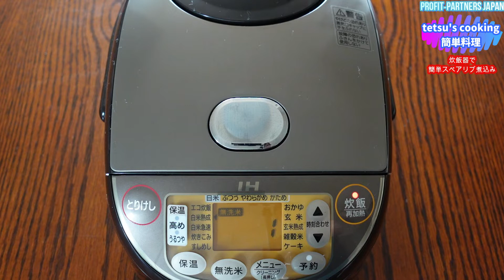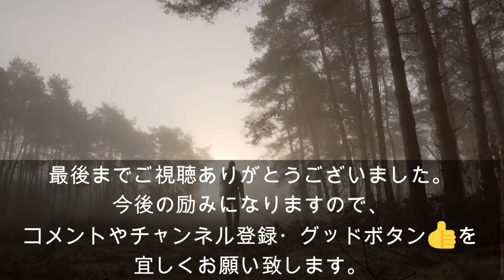【炊飯器料理！焼肉のたれで、簡単スペアリブ煮込み】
本日は、炊飯器で、簡単にスペアリブ煮込みを
作りたいと思います。

材料
・豚スペアリブ　500g
・大根　1/4本
・ぶなしめじ　1パック
・にんじん　小1本
・長ねぎ（白い部分）1本
・焼肉のタレ　150cc
・水　200㏄